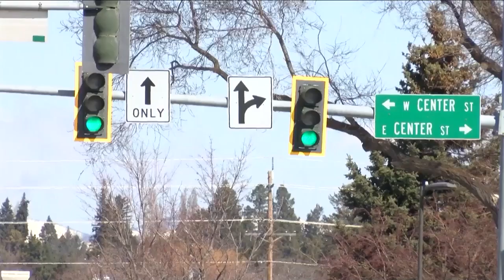Kalispell moves forward with Move 2040 initiative